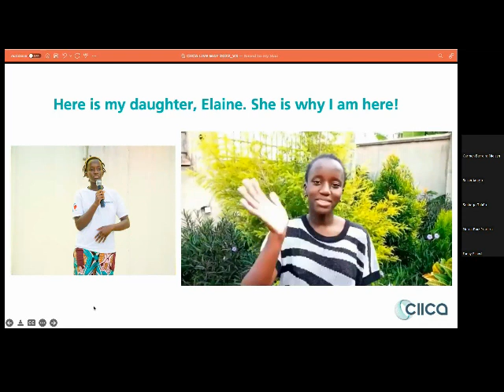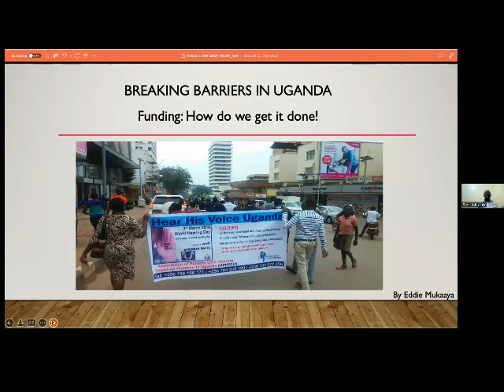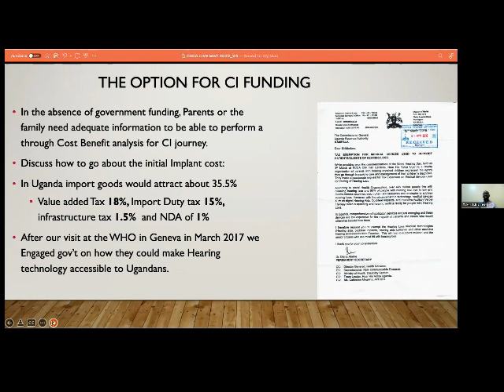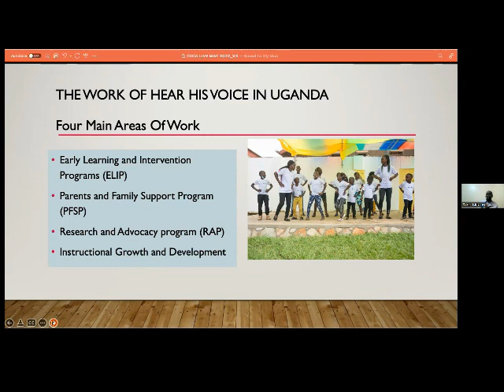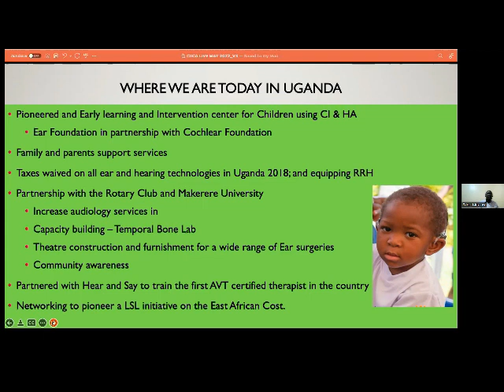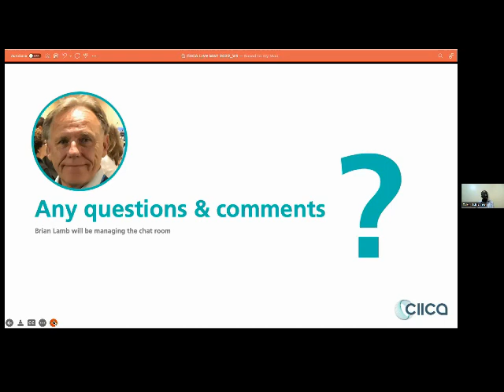Eddie Mukaaya : Funding - How Do We Get It?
CIICA Live 16th May 2022 :  THE GLOBAL BARRIERS TO CI FOR CHILDREN